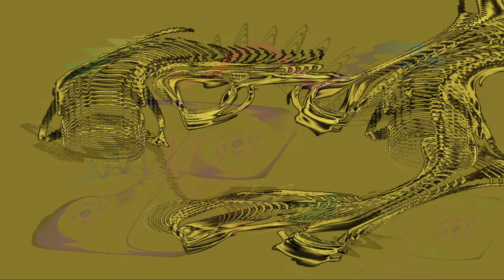Bildphantasien MW 2022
Michael Leuschner spielt von Claude Debussy "Images I"
Reflets dans l'eau - Hommage à Rameau - Mouvement

Zum entspannen: gegenstandslos, bedeutungsoffen
bringt der YouTube-Kanal Meinolf Wewel weiterhin:

Michael Leuschner spielt dazu Sätze
aus der Französischen Ouvertüre h-moll BWV 83
von Johann. Sebastian Bach

Michael Leuschner spielt dazu
die Sonate C-dur KV 330
von Wolfgang Amadeus Mozart

die Préludes 9 bis 24, op. 28
von Frédéric Chopin

69 Videos, viele  mit klassischen Klavierstücken,